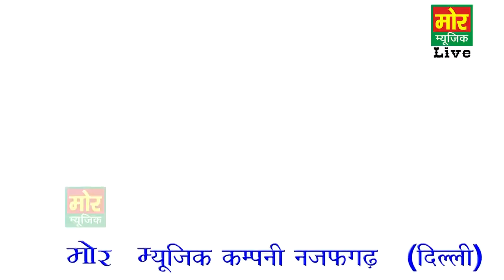RC New Superhit Dance || Angoor RC Dance || Naghodi Behroad Compitition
Song Name - Angoor
Dancer - RC
Area - Naghodi Behroad Compitition ( Rajasthan )

Angoor - Callertune Code

VODA USERS DIAL 8842416
UNINOR USERS DIAL 8842416

2015 Hit Song - Solid Body, Kharbuje Si Teri Jawani, Bahu Jamidar Ki, Joban Ka Bharota

2016 Hit Song - Laad Piya Ke, Gandas Ho Ri Se, Sovan De Piya, Desi Nakhre, Angoor, 2 Peg Tere Naam Ke

2017 Hit Song - Thari Bhabhi Laad Ladaye Ja, Chunni